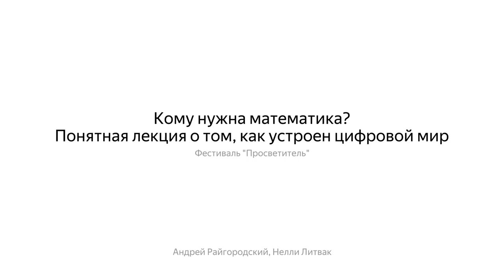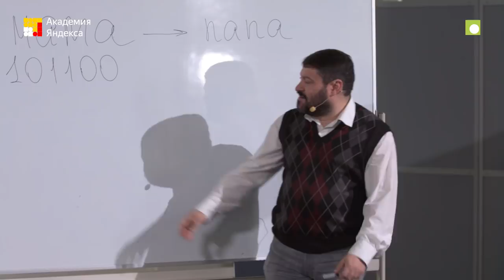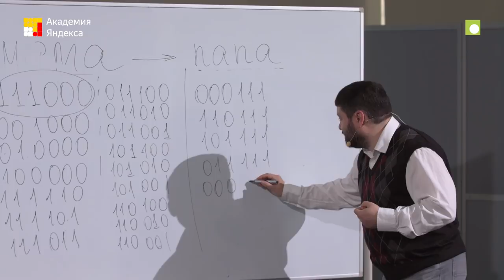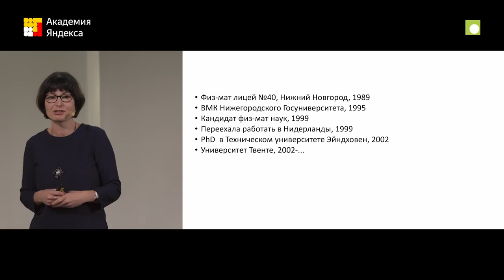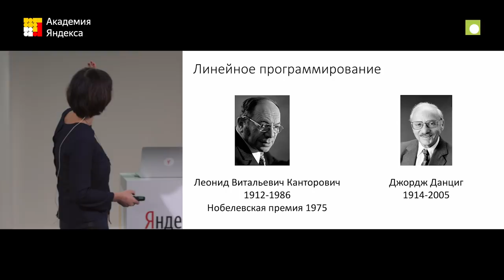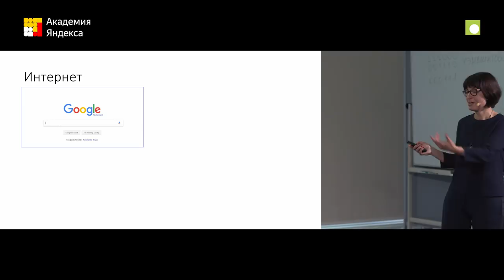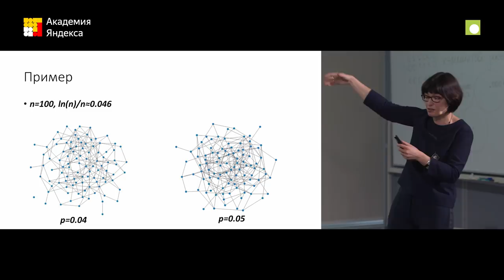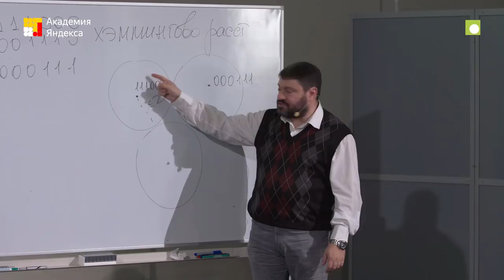02. Кому нужна математика? Понятная лекция о том, как устроен цифровой мир – Андрей Райгородский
На лекции-презентации одноимённой книги авторы рассказали о приложениях математики, без которых невозможно существование авиации, страхования, железных дорог, медицины, интернета, экономики... Список можно продолжать долго, но проще будет сказать — невозможно существование современного мира, каким мы его знаем.